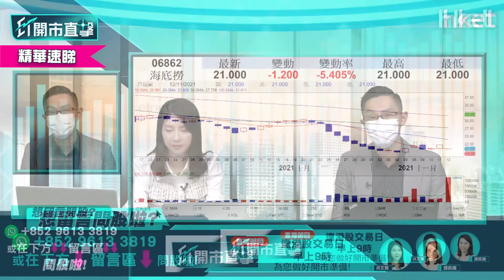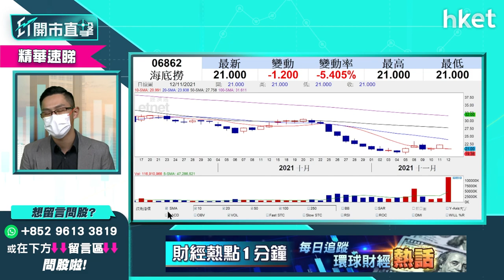【ET開市直擊】（精華）海底撈6862突然配股 持貨可如何應對？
海底撈（06862）昨收市後突然宣布配股，集資約24億，消息拖累海底撈股價今早急挫逾8%，如何解讀海底撈配股？前景走勢點睇？持貨投資者該如何應對？中薇證券研究部董事黃偉豪（Ravi）為你分析，立即點擊收看／收聽。

Time code
00:00 - 港股今日焦點速覽
00:44 - 美股外圍市況速覽+港股ADR表現
02:24 - 亞太股市早段市況速報
03:01 - 港股上日市況速覽+北水盤路
04:00 - 恒指三連升　監管仍拖後腿
05:46 - 中美元首通話 對大市刺激不大
06:22 - 恒指支持位睇24600點
07:47 - 內房轉向樂觀　應否追入？
11:22 - 內房股 vs 水泥股 水泥股更吸引
13:05 - 海螺水泥（00914）、華潤水泥（01313）突破下降趨勢
13:22 - 中芯國際（00981）管理層變動　短綫料波動
18:45 - 觀眾問股：中芯國際（00981）22.4元有貨應沽？
19:48 - 觀眾問股：中國銀行（03988）現價可買入？
21:54 - 觀眾問股：海底撈（06862）突然配股 22元持貨如何部署？
24:21 - 港股開市前市況速報
27:49 - ET個股推介 - 舜宇光學（02382）
28:47 - 友邦（01299）業績未能帶動大升
31:52 - 觀眾問股：錦欣生殖（01951）11元有貨上望價位？
33:25 - 觀眾問股：比亞迪（01211）、GX中國汽車（02845）甚麼價位可入？
35:10 - 觀眾問股：RIVIAN（RIVN）vs Tesla（TSLA）
37:29 - 觀眾問股：想買美股ETF有何推介？
38:19 - 炒美股好過炒港股？
38:55 - 可留意美股KraneShares全球碳ETF（KRBN）？
39:44 - 觀眾問股：信義玻璃（00868）可重返23.6買入價？
40:48 - 觀眾問股：龍源電力（00916）18.3有貨
42:10 - 觀眾問股：希瑪眼科（03309）7.6元持貨如何部署？
43:30 - 觀眾問股：碧桂園服務（06098）57元買入應沽定加注？
44:34 - 觀眾問股：光大環境（00257）甚麼價位可買入？
45:50 - MSCI剔除澳博（00880）、永利（01128）　濠賭股再挫？
48:17 - MSCI中國指數新納入中煤能源（01898）、中國中車（01766）
49:22 - 觀眾問股：龍湖（00960）睇好前景？
50:45 - 觀眾問股：中升（00881）短綫都係差
52:08 - 觀眾問股：新秀麗（01910）17.8元買入可升到19元？
52:59 - 觀眾問股：中國水務（00855）8.7元買入應離場？
54:10 - 觀眾問股：京東（09618）324元買入應先食糊？
55:28 - 觀眾問股：建議買Bitcoin？
57:53 - 觀眾問股：領展（00823）長綫可買？甚麼價位可買入？
59:12 - 恒指早段市況速覽
1:01:13 - 財經日誌提提你